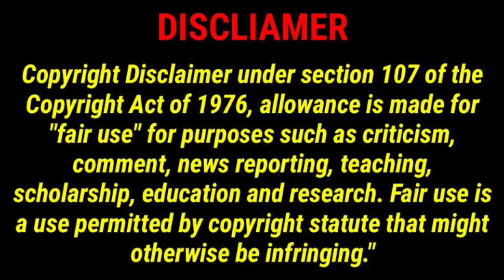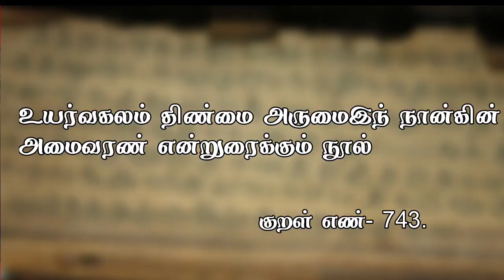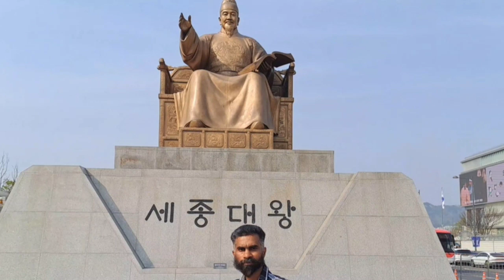பல நூற்றாண்டுகள் பழமையான கொரியாவின் கோவில் Gyeongbok Palace, South Korea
Description

@Gyeongbokgung Palace:  Gyeongbokgung (1395) Palace,  is commonly referred to as the Northern Palace. Gyeongbokgung Palace is arguably the most beautiful, and remains the largest of all five palaces.

[International Information]

Thank you for listening 'FMTG'! We creating unique music and audio source.

You're free to use this music in any of your creations(video etc.), but you must include the following credits in your video's description.

►Music Information

Title: Korea

Artist: Grow4Music (B)

Photo: Brian Harro on Unsplash Genre: Cinematic + Daramatic + Hopeful+ Bright